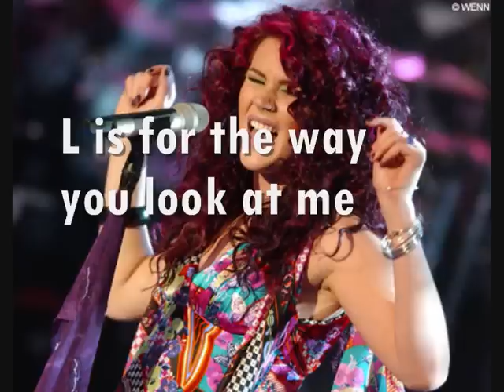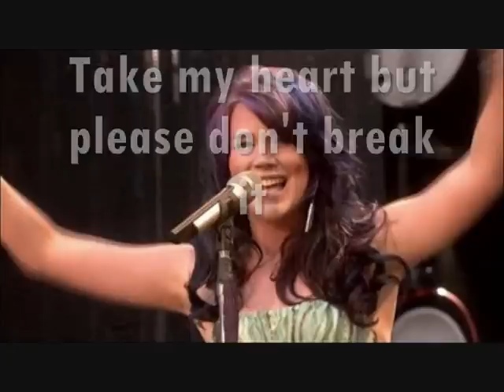L-O-V-E - Joss Stone